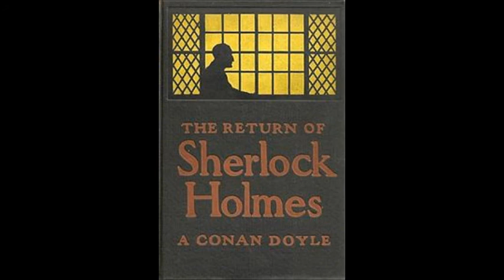The Return of Sherlock Holmes